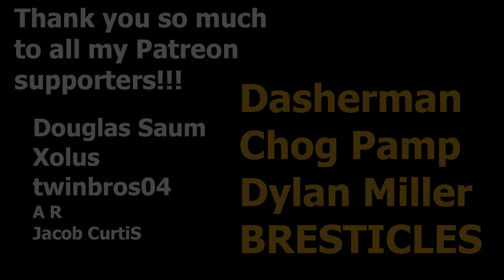"Fry, you HAVE to play InScRyPtIoN again it's SOOOO goooood"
Inscryption Part 2

Recorded 9-6-2022